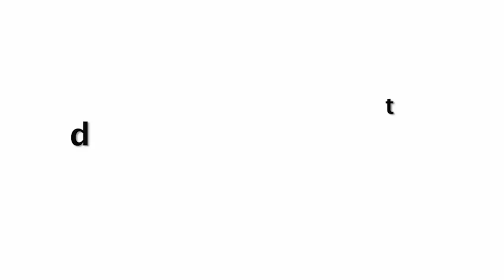Jhanvi Kapoor Dreaming Of Her New Boyfriend Looks Amazing Sitting On Couch